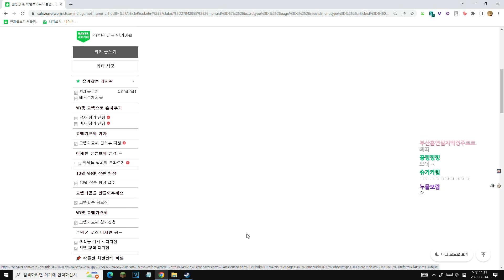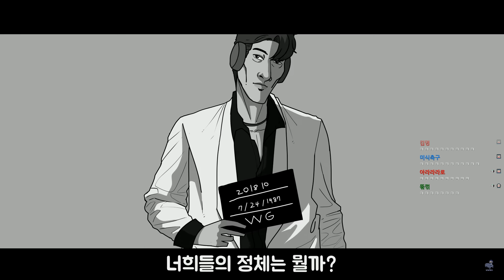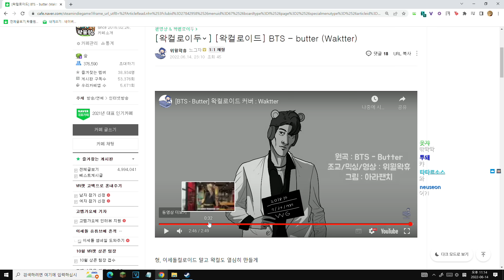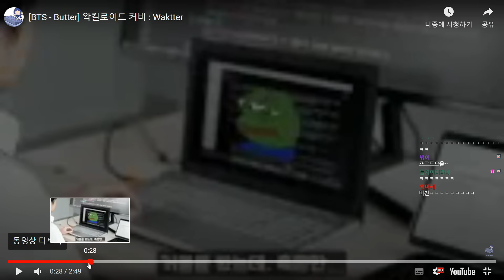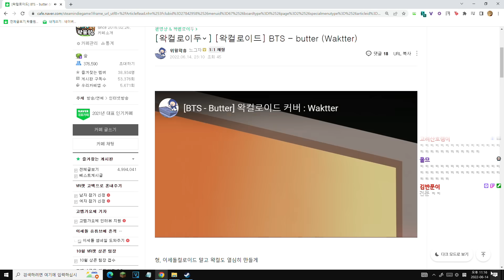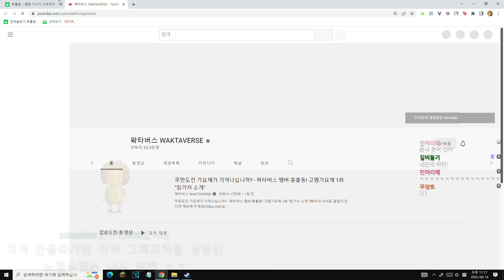Waktter - 왁컬로이드 '우왁굳 반응' (Butter - BTS)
1. 우왁굳의 서브채널로 본채널에 아쉽게 올라가지 못한 영상들이 올라옵니다.
2. 이세계아이돌 이나 고정멤버들의 비하인드 스토리가 올라옵니다.